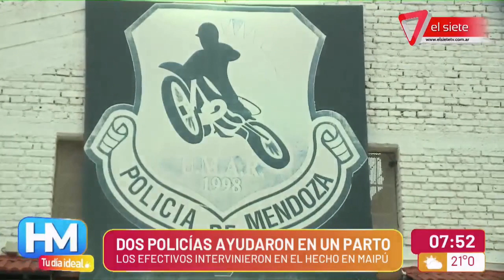DOS POLICÍAS AYUDARON A UNA MUJER EN EL PARTO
Una joven de 17 años se encontraba en trabajo de parto en la vía pública mientras desde el SEC (Servicio de Emergencia Coordinado) reportaban una demora para el traslado. De inmediato dos policías y una enfermera asistieron a la muchacha que pudo dar a luz sin problemas.